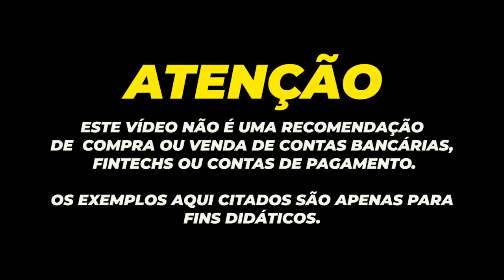💳SAIBA OS MOTIVOS DE MEU SCORE CAIR TANTO ASSIM.SEU SCORE SÓ CAI AO INVÉS DE SUBIR? SAIBA TUDO.